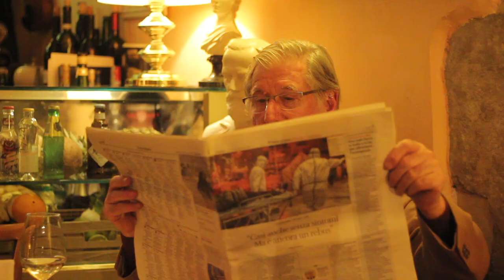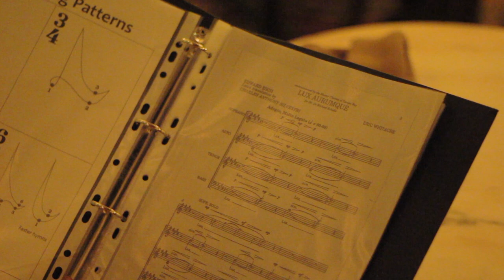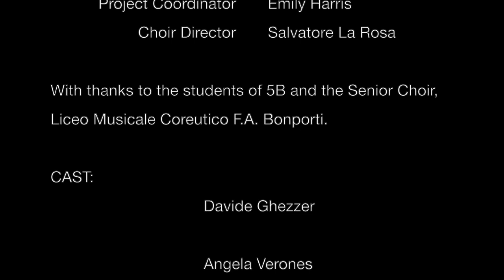Liceo Musicale Bonporti - Fondazione Haydn film 5B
Fondazione Orchestra Haydn - Trento Bolzano 2019, Liceo Musicale Bonporti, Trento - Smart Season